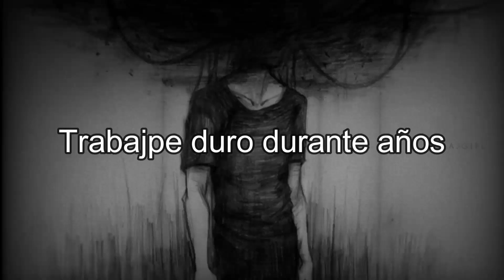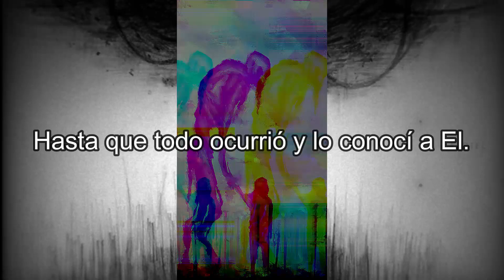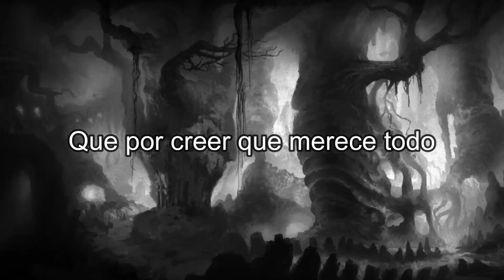¿CÓMO sería la HISTORIA de LITTLE NIGHTMARES 3? #2 | Little Nightmares 2 Teorías🔥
Aquí conocerás mis ideas de como sería un Little Nightmares 3, esta lleno de mucho suspenso, buena música y misterio, asi que te recomiendo usar audífonos :3 Little Nightmares 3 se daría desde que el Ferry pasa recogiendo a los huespedes asi que, ¿que encontraremos en el?

Artista de Dibujo respondientes a sus respectivos creadores, es difícil encontrar al ilustrador original.

Obtén todos los beneficios de emojis, directos privados e insignias haciéndote miembro del canal :'3 ¡Me apoyarías muchísimo!

Ginichi Indies es un canal que me ha confirmado mi pasión por los juegos indies, un lugar confortable donde puedo dar a conocer y jugar los mejores juegos indies que tanto respeto y admiro, ya que cada creador deja una parte de su corazón en cada juego que hace y por eso quiero hacer todo lo posible para promoverlos. Ayudarte a recorrer este camino indie lleno de creatividad y cosas muy originales que por el ruido de los grandes no se dan a escuchar. Para asi recorrerlo juntos. :)